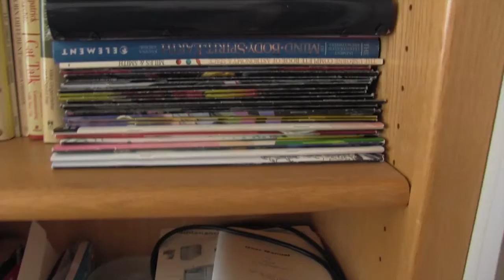Improvised Incoherence #4 - Cribs Episode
I comment on some highlights of my parents' new house.

Improvised Incoherence is a series of vlogs where I practice the act of expressing my thoughts without following a script. Yes, I really do talk that haltingly.